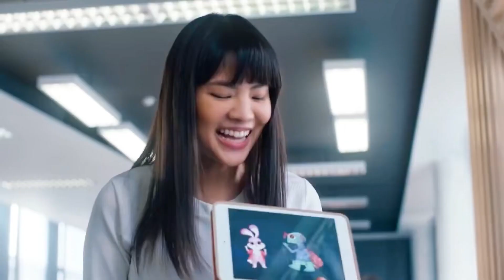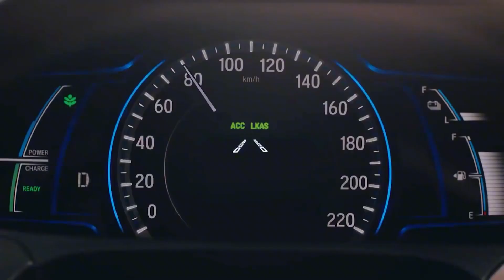男孩通過預知未來，娶到心儀的老婆？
藍城影集,電影解說,藝術欣賞,電影欣賞,衣櫥,美學大賞